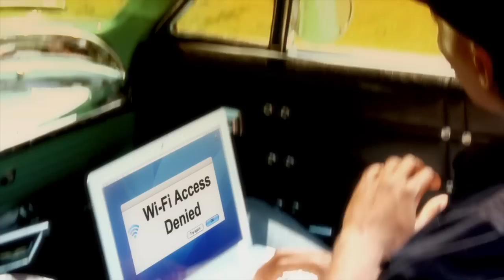Wi-By Hi-res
Wi-By is a short comedy by Paul Connor featuring a sweet 63 Chevy Impala lowrider.